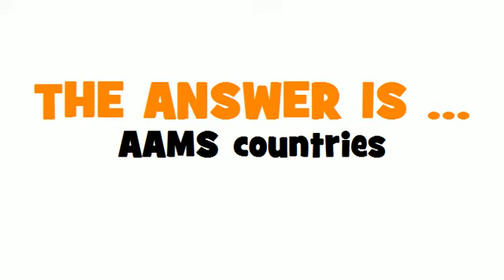DUTCH TRANSLATION QUIZ = GASM-landen